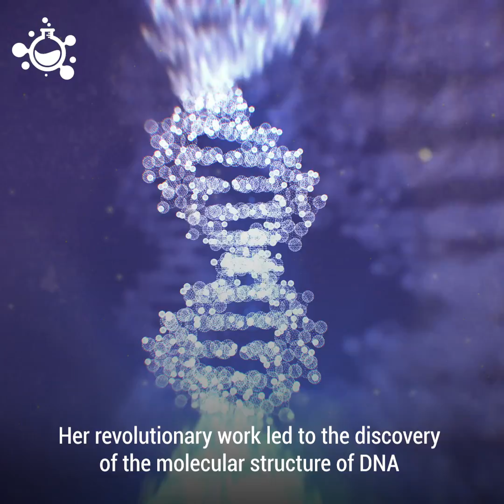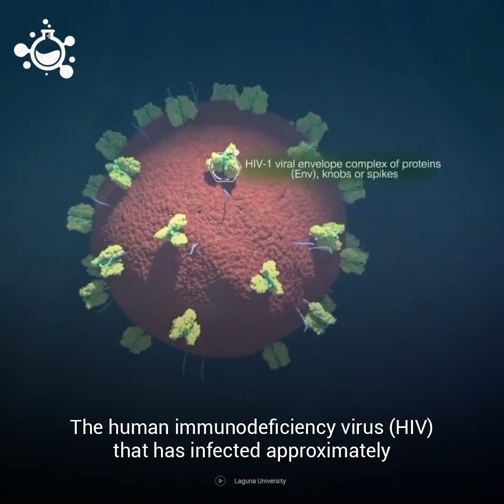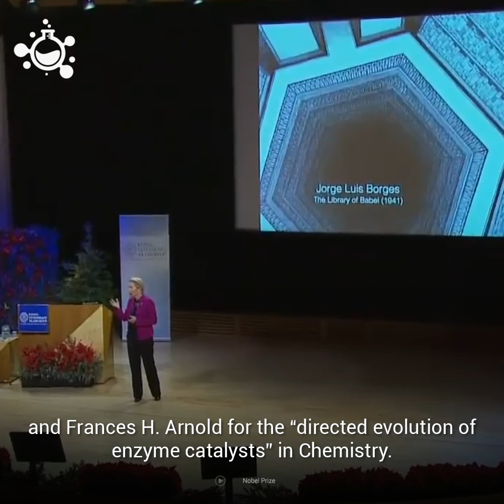Remarkable Women Who Revolutionized Science